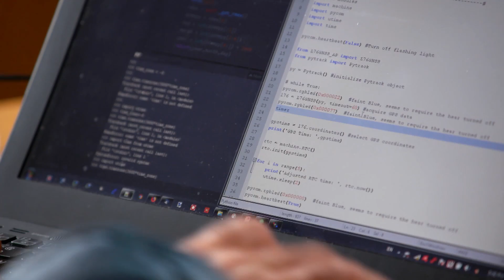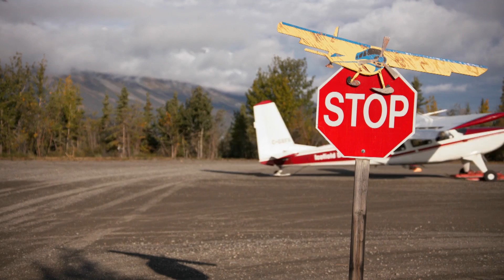Yukon glaciers and what they say about climate change | In-Depth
One-third of the world's glaciers and icecaps exist in Canada, and in Yukon, the ice is thinning more than in any other alpine area in the country. With the UN's urgent warming climate warnings this month, the CBC's Susan Ormiston takes an in-depth look at Canada's big ice.